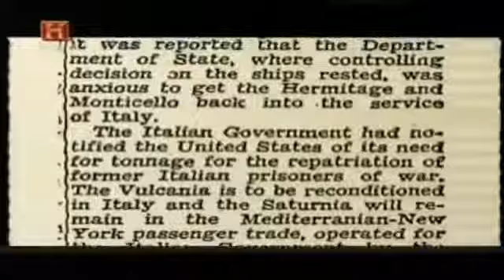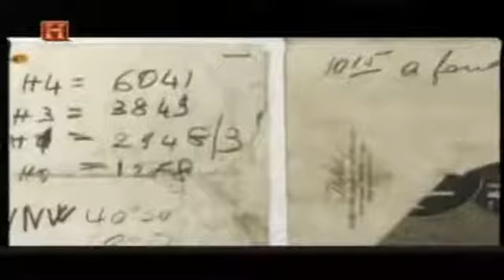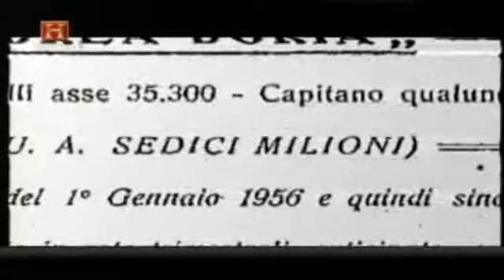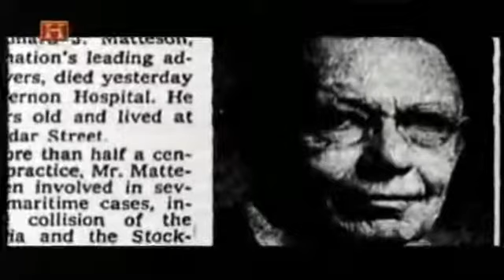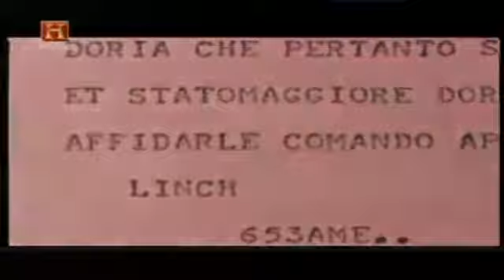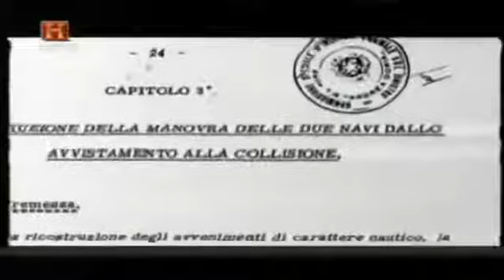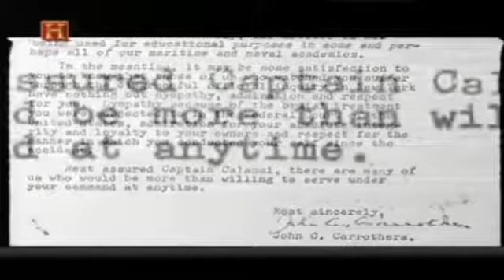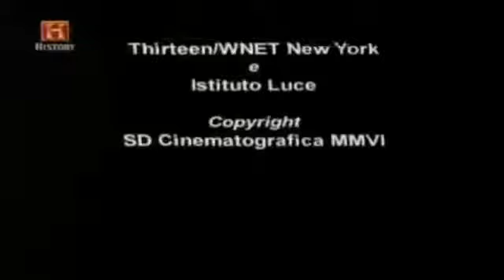Documentario ITA-Naufragio Andrea Doria-